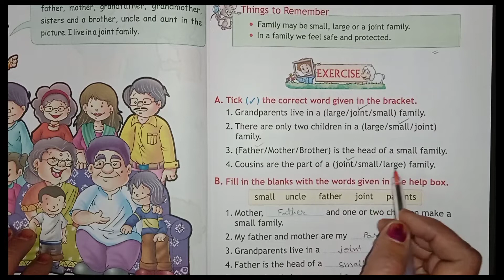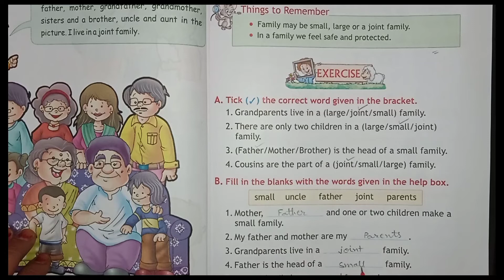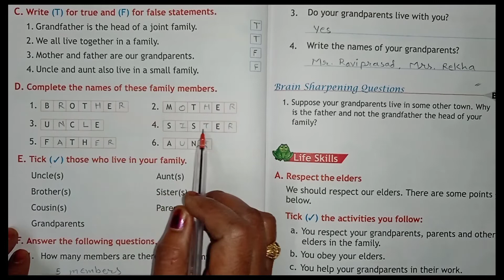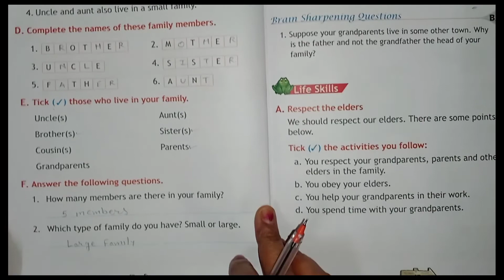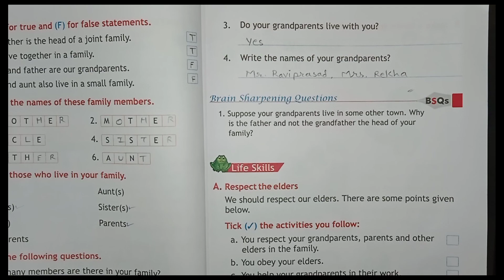Class-1 ''My Family'' Chapter-8 EVS | Full Chapter Exercise Explanation